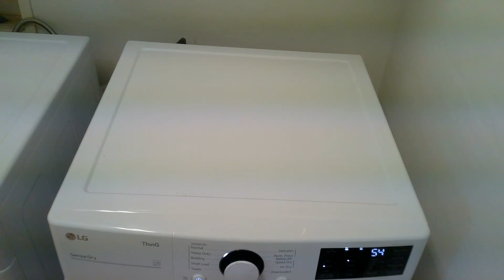DRYER NOT WORKING FROM LINT BLOCKAGE!!! ASMR/ODDLY SATISFYING DRYER VENT CLEANING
The Lint that was previously in the Vent before Cleaning was causing This Brand New Dryer to have all sorts of Issues Drying Clothes.

Needless to say that after cleaning it's working the way it should, like NEW!

Dryer Vent Cleaning can significantly improve the efficiency and life of your dryer.

Recommended Yearly!